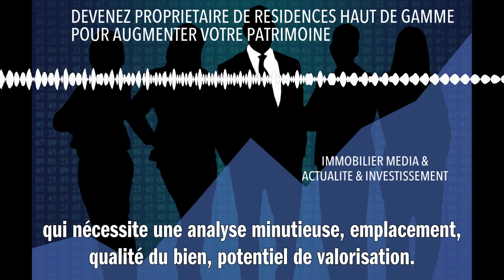DEVENEZ PROPRIETAIRE DE RESIDENCES HAUT DE GAMME POUR AUGMENTER VOTRE PATRIMOINE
Oui, vous pouvez devenir propriétaire de résidences haut de gamme pour augmenter votre patrimoine. C'est une stratégie fructueuse car l'immobilier de luxe est généralement résilient même lors des crises économiques. De plus, les résidences haut de gamme peuvent générer d'importantes rentabilités locatives. Toutefois, c'est un investissement considérable qui nécessite une analyse minutieuse : emplacement, qualité du bien, potentiel de valorisation… Il est aussi important d'avoir une bonne gestion locative pour optimiser vos revenus. N'oubliez pas que l'investissement immobilier ne doit jamais être pris à la légère. Choisissez judicieusement vos biens et faites-vous accompagner par des professionnels si nécessaire.